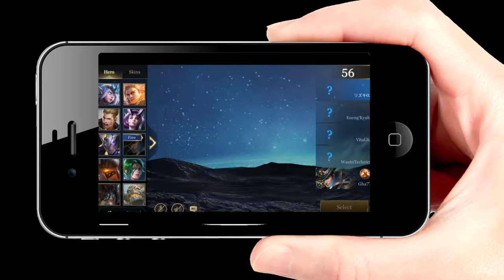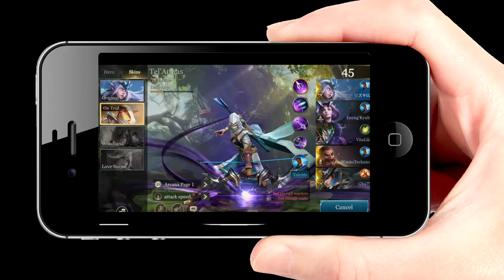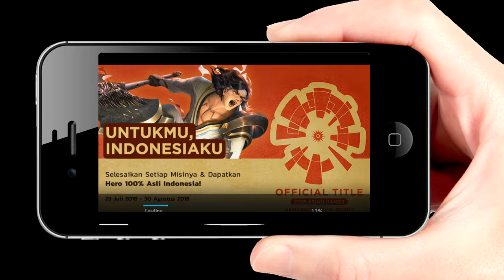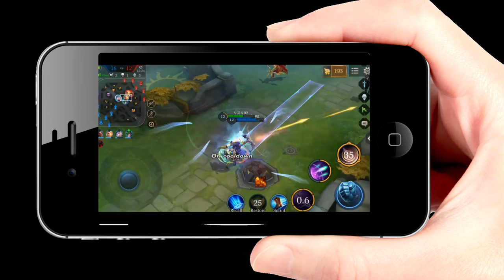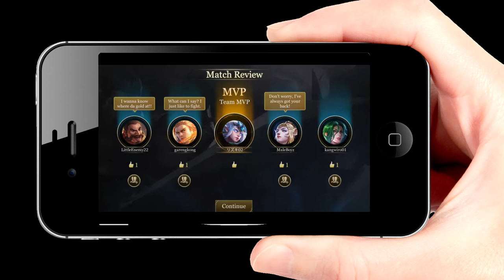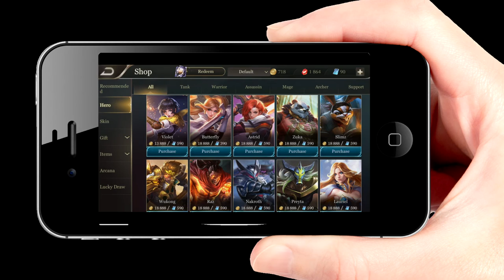[[] AOV ]] PERMAINAN INI MENGAJARKAN GUE PENTING NYA BERSABAR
Alasan gue main game ini? waduh lagi kurang content gue soalnya wkwkw dan memang lagi main game hp doang